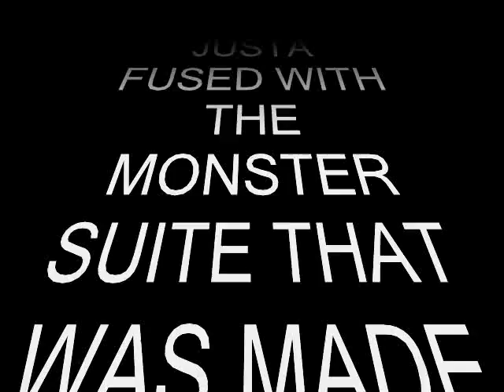Mecha Juszilla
this was made 2005 in december
Note: some things are miss spelled